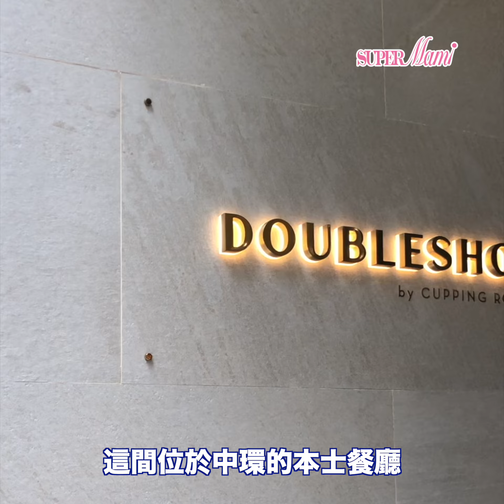【新餐廳登場】鬧市中寧靜舒適的西式餐廳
呢間雖然開喺中環，但係餐廳舒服又街景又靚🍃！最重要全日提供一系列西班牙美食同咖啡☕️，啱晒週末嚟食返個早午餐🍽😋！